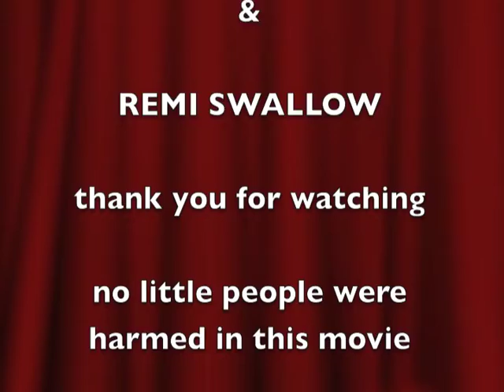Boom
St Andrew's CEVA Primary Day 2